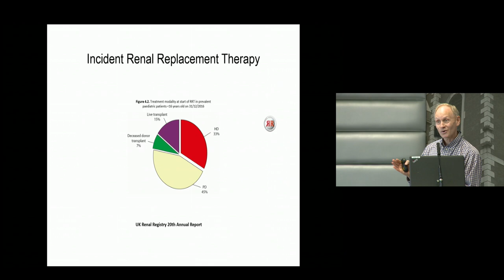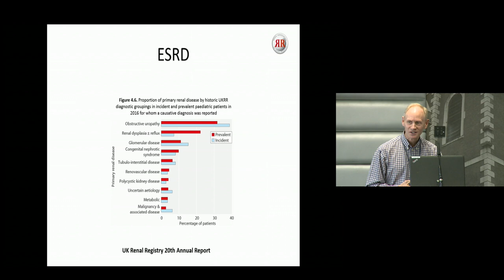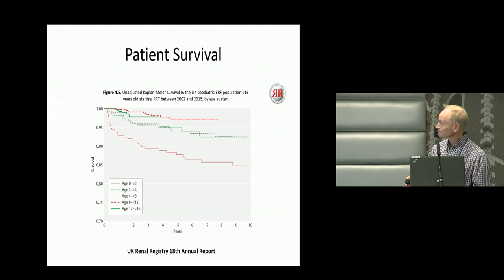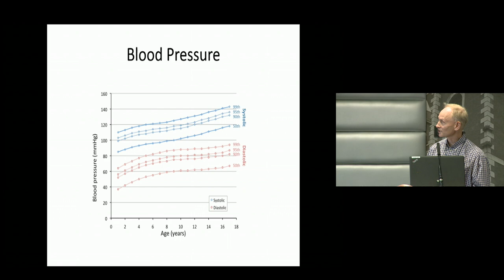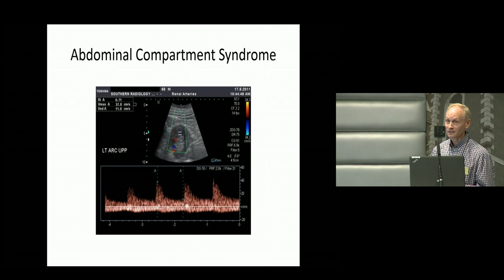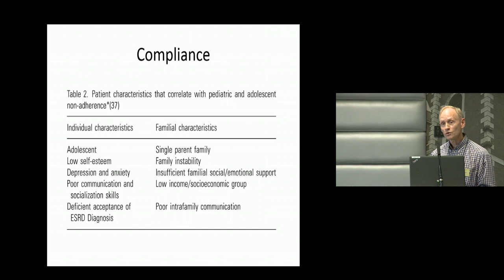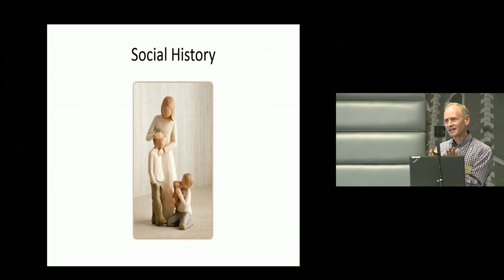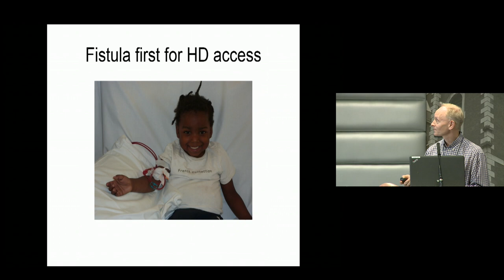Surgical preparation for kidney transplantation - Mr Francis Calder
This video is about Surgical preparation for kidney transplantation - Mr Francis Calder